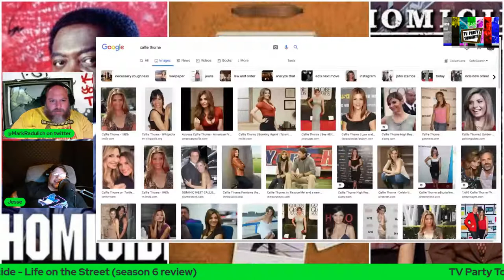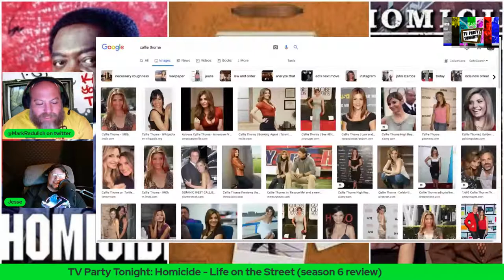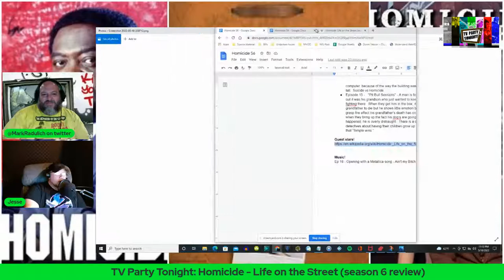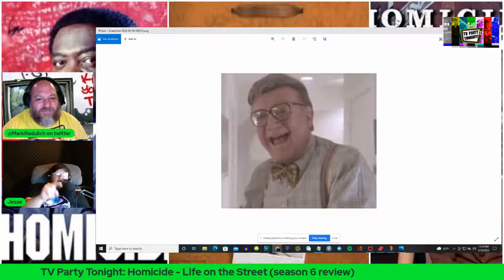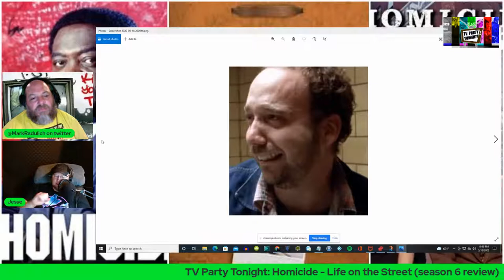TV Party Tonight: Homicide - Life on the Street (Season 6) Review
From The Corner to The Deuce!

Jesse Starcher and Mark Radulich present their Homicide Life on the Street Season 6 Review! Homicide - Life on the Street is an American police drama television series chronicling the work of a fictional version of the Baltimore Police Department's Homicide Unit. It ran for seven seasons (122 episodes) on NBC from January 31, 1993 to May 21, 1999, and was succeeded by Homicide: The Movie (2000), which served as the series finale. The series was created by Paul Attanasio and based on David Simon's book Homicide: A Year on the Killing Streets (1991). Many of the characters and stories used throughout the show were based on events depicted in the book.

The sixth season of Homicide: Life on the Street aired in the United States on the NBC television network from October 17, 1997 to May 8, 1998 and contained 23 episodes.

The sixth season marked the debut of character Detective Laura Ballard (Callie Thorne). Detectives Frank Pembleton (Andre Braugher) and Mike Kellerman (Reed Diamond) depart the show in the season finale. Chief Medical Examiner Julianna Cox departs mid-season, with her last appearance being in the episode "Lies and Other Truths". Detectives Paul Falsone (Jon Seda) and Stuart Gharty (Peter Gerety), both of whom appeared in the Season 5 finale, become regular characters.

Going into the sixth season, NBC gave the series producers an ultimatum to make Homicide more popular than its CBS timeslot competitor Nash Bridges or face cancellation.

Andre Braugher would go on to win the only Emmy and, in 1999, Golden Globe awards the series would ever receive.

Mark Radulich and his wacky podcast on all the things:
also
FB Messenger: Mark Radulich LCSW